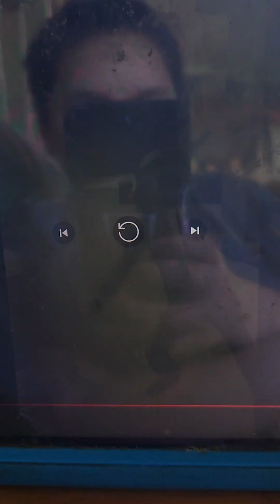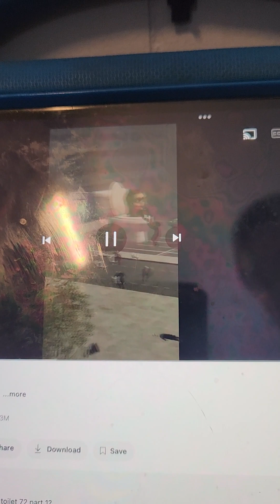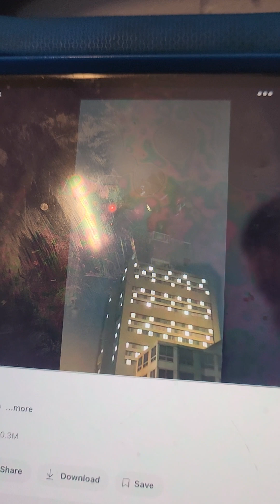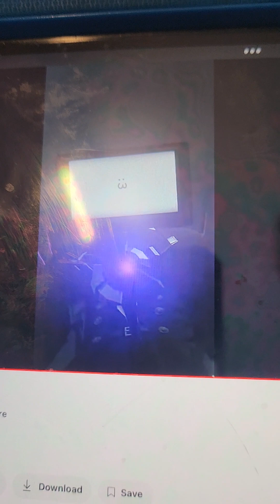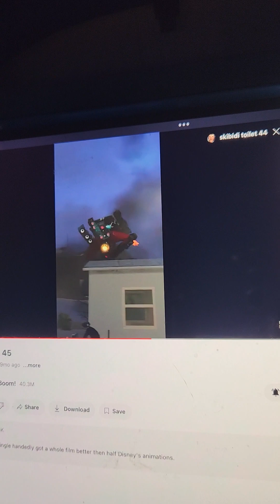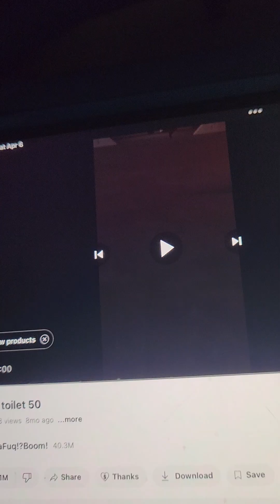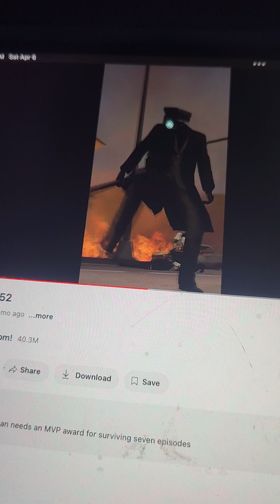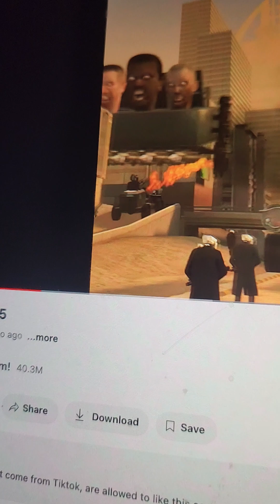skibidi toilet talking